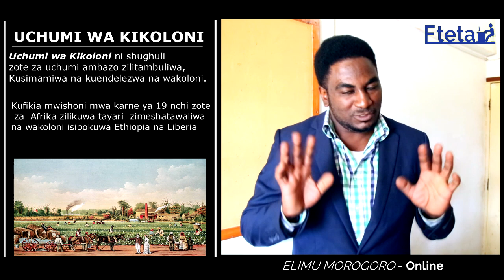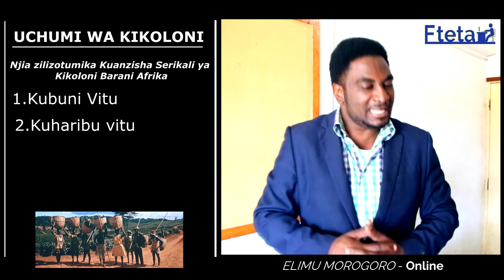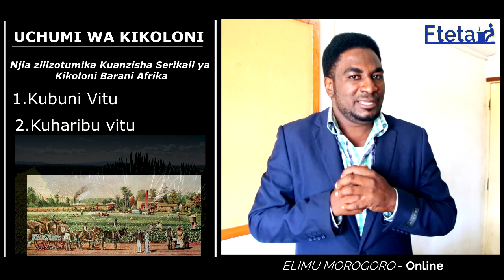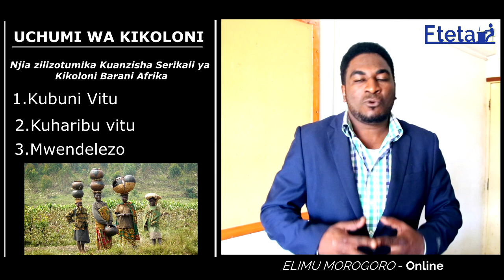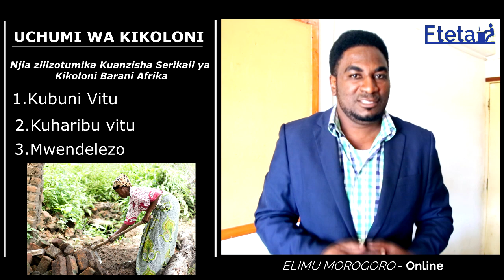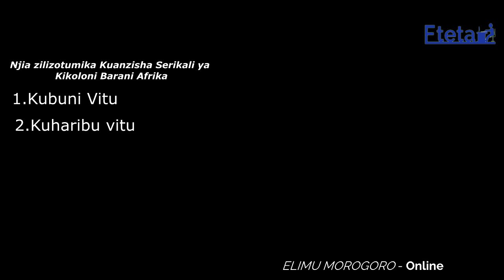Historia Darasa la VII: UCHUMI WA KIKOLONI (I) Njia Zilizotumika Kuanzisha Uchumi wa Kikoloni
Somo la Historia
Darasa la Saba
Mada Kuu: Uchumi wa Kikoloni
Mada Ndogo: Njia Zilizotumika Kuanzisha Uchumi wa Kikoloni